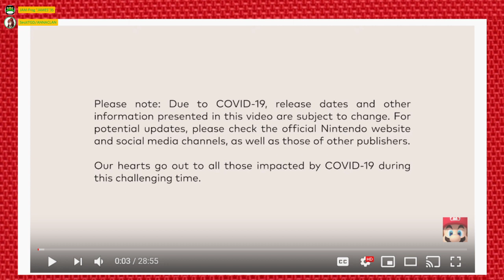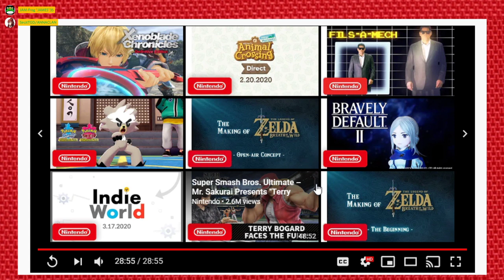Nintendo Direct mini with JamFrog 35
Would have made it better my PC was terrible and tried to record it with streamlabs from a new program to use called filmora 9 and was perfect once (minus water marks) then became trash. even if i did try to edit. sorry in advance plus this video is flat out record with no edit.